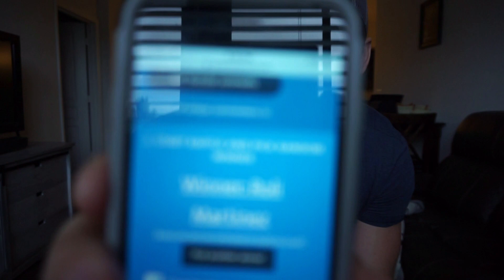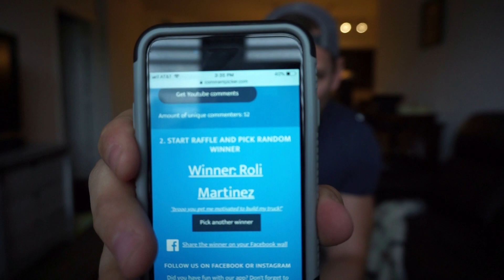I'M GIVING AWAY A SET OF FENDER FLARES FOR FREE! (1K SUB GIVEAWAY ANNOUNCEMENT)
Thank you all SO much for helping me get to where I am now. This community of people is awesome and I can't wait to be able to give back to you guys even more in the future!

-- USE MY LINK TO SHOP AT LASFIT!

**FULL LIST OF TRUCK MODS I'VE DONE AND PRODUCTS I USE

RAPTOR GRILLE
K&N COLD AIR INTAKE
SPARK PLUGS
BULL BAR
FENDER FLARES
NERF BARS
BLACK GRILL
RAPTOR LINER
TONNEAU BED COVER
LEVELING KIT
K&N HIGH FLOW AIR FILTER
DOOR HANDLE COVERS
TAILGATE HANDLE COVER
REVIEW MIRROR COVERS
PLASTI DIP
3M ERASER WHEEL
SOCKET SET I USE